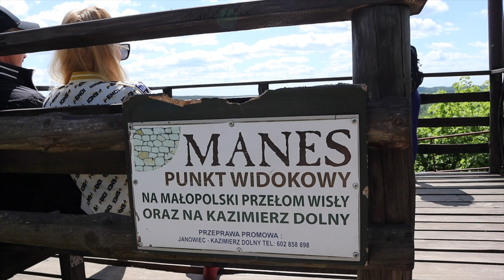ELEKTRYCZNA BAZA WYPADOWA - ZABORZE 47 || PIANA PARTY🎉PRZEPRAWA PROMOWA🚢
Siemanko Elektryczne Świry

 DRUGI SEZON  😱😍🥰😎
Elektryczna baza wypadowa - jak sama nazwa mówi odwiedzamy ciekawe miejsca w całej Polsce. Wszystkie te miejsca które będziemy odwiedzać idealnie nadają się na dalsze eksplorowanie nieznanych terenów a po wycieńczającej podróży dają dużo możliwości do zrelaksowania się.

Miłego oglądania :)

Muzyka :
Wykorzystana z portalu :